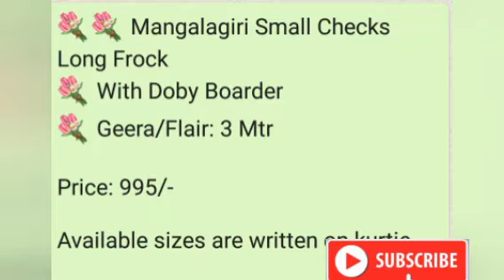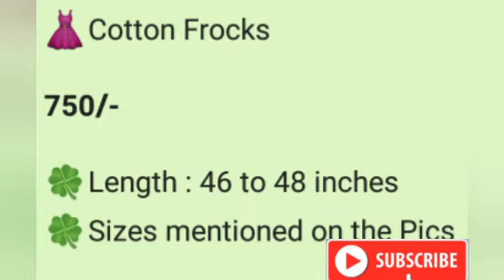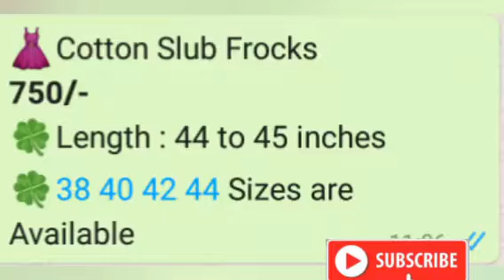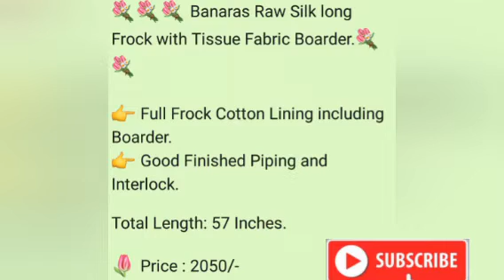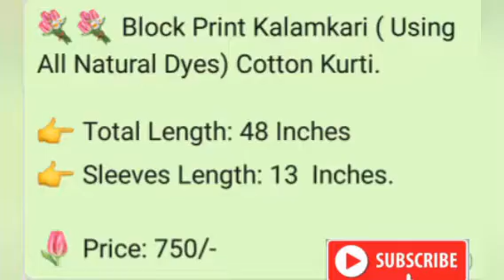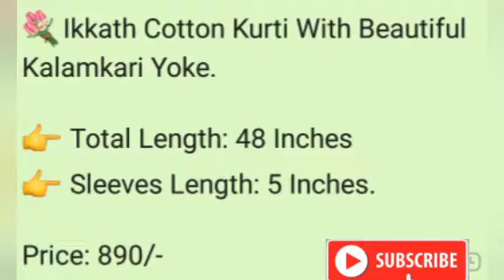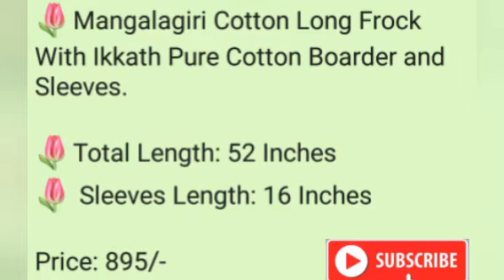Handloom kurtis with dupatta/hand block pront kurtis/mangalgiri cotton kurtis with price and ☎number